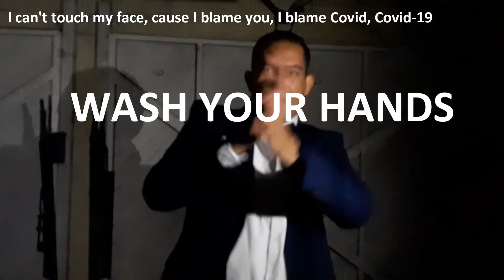I Can't Touch My Face - Wash Your Hands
Ladies, Gents, Here it is...my 2nd installment during this Lockdown